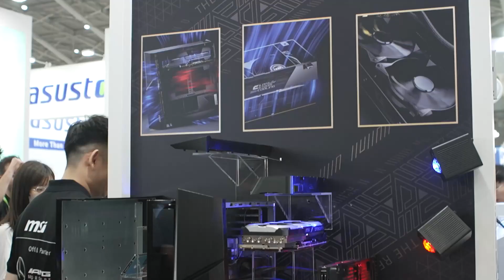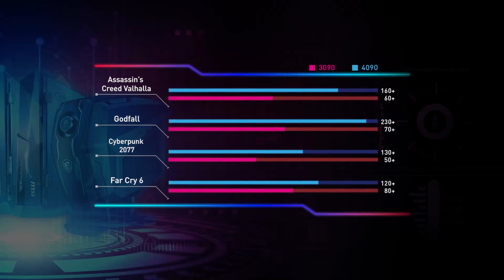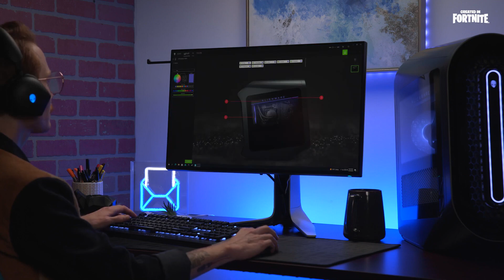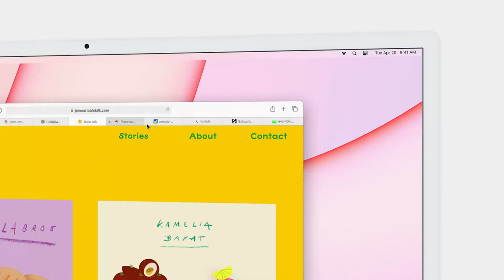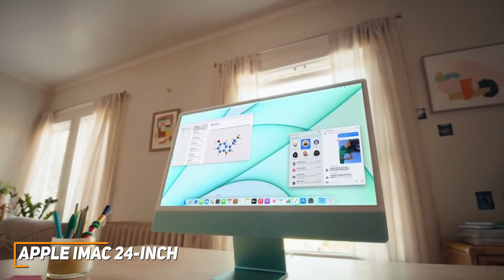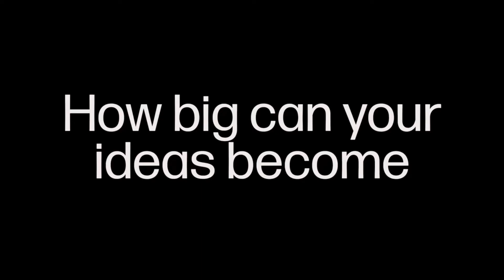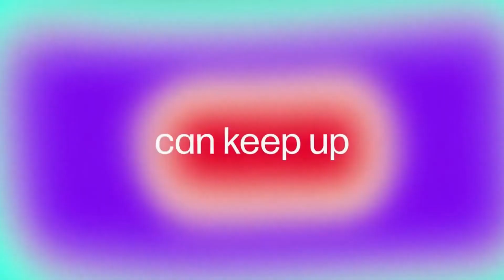Mastering Power and Performance: Best Desktop PCs of 2023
Step into the future of computing with Top Best Gadgets!🚀 Get ready to witness the raw potential and unparalleled performance of the top desktop computers that are redefining 2023. Are you ready to upgrade your digital existence? 🖥

00:11 – Intro

00:06 – 7. MSI Trident X2 - (US link) / (UK link) / (CA link)

02:21 – 6. Alienware Aurora R15 - (US link) / (UK link) / (CA link)

07:12 – 5. Apple Mac Mini M2 Pro - (US link) / (UK link) / (CA link)

09:32 – 4. Legion Tower 7i - (US link) / (UK link) / (CA link)

11:54 – 3. Apple iMac 24-inch M1 - (US link) / (UK link) / (CA link)

14:54 – 2. HP Envy 34 All-in-One - (US link) / (UK link) / (CA link)

15:53 – 1. Dell XPS Desktop 8960 - (US link) / (UK link) / (CA link)

🖥 From mind-bending processing speeds to graphics that push the boundaries of realism, these systems are not just computers – these high performance desktops are gateways to new realms of possibility. Join us on a journey through the cutting-edge innovations and design marvels that make these desktops the epitome of modern technology.

This has no effect on the price for you. This help supports our channel and enables us to continue making awesome videos for you to watch. Thank you for the support!